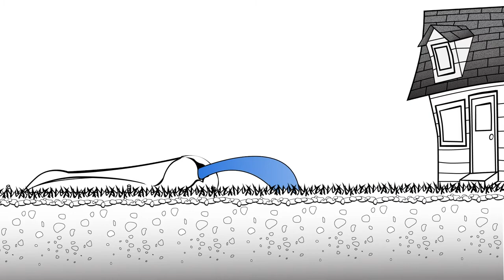Bob vs. The Mist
Bob tries to save money and make his sprinklers stop misting in his own unique way. And Meet Victor, Bob's neighbor who does save money by contacting Sprinkler Warehouse and chatting with a customer service representative in order to be victorious over the Mist.